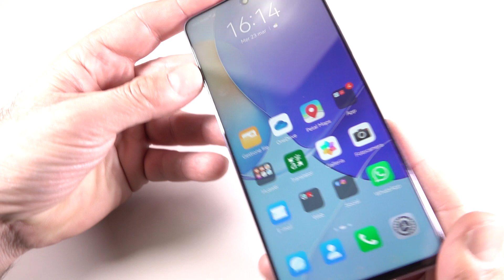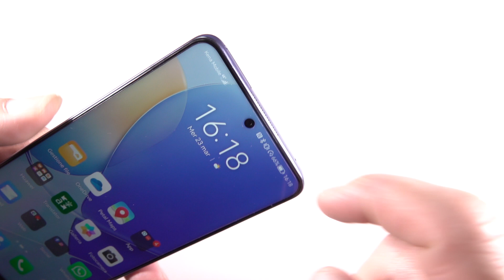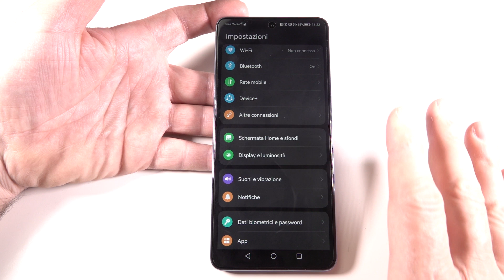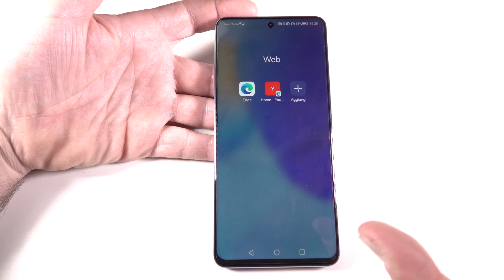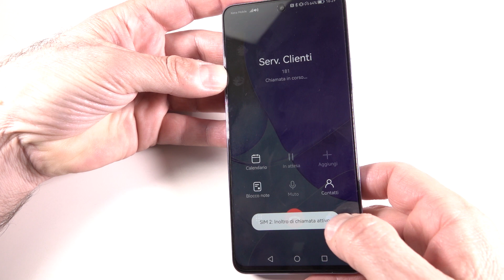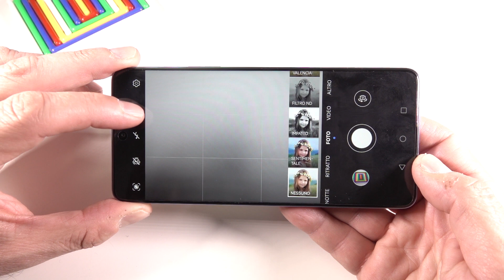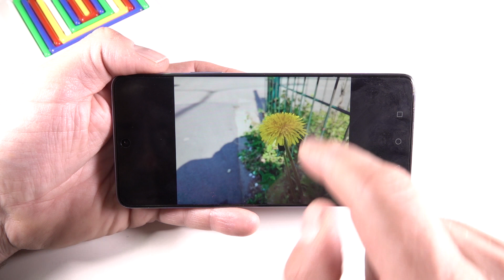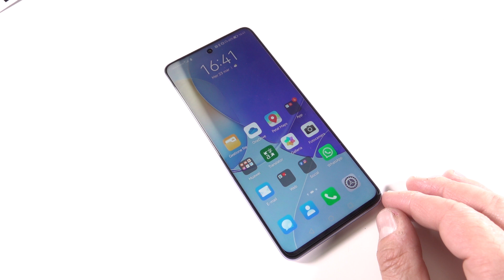HUAWEI NOVA 9 SE - La recensione di Cellulare Magazine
In prova Huawei Nova 9 SE,  nuovo smartphone di fascia media del produttore di Shenzhen. Un dispositivo che si caratterizza per un grande display, una fotocamera da ben 108 Megapixel e un sistema di ricarica a 67W. Molto interessanti le prestazioni fornite dal recente Snapdragon 680 e anche la resa della batteria da 4.000 mAh, piuttosto soddisfacente. Purtroppo la memoria non è espandibile e manca il jack audio da 3,5mm. Prezzo di 349 euro, ma in fase di lancio, dal 24 Marzo 2022, nel prezzo sarà compreso un anno di garanzia aggiuntiva, una cover e le cuffie Huawei Freebuds 4i.